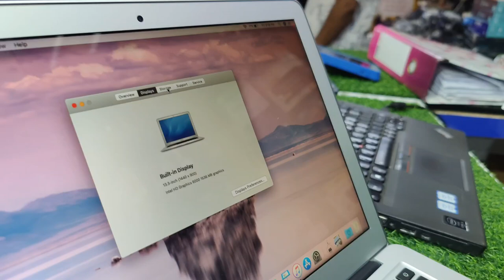Macbook Air new stock 💻 || only at ₹ 26,500 😱|| Best Laptop Solutions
bestmoments Laptop Solutions se Yadi Laptop Lena Chahte Hai To App Kabhi Dhokha Nhi Kha Sakte, Best Laptop Solutions Nehru Place Me Bulding Number 96 Hai App Call Bhi Kar Sakte Hai- 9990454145.
used laptop,hp laptop,lenovo laptop,
dell laptop,asus laptop,acer laptop,
fujitsu laptop,
premium laptop,
low price laptop bd 2023,
used laptop price in bangladesh 2023,
hp spectre,macbook